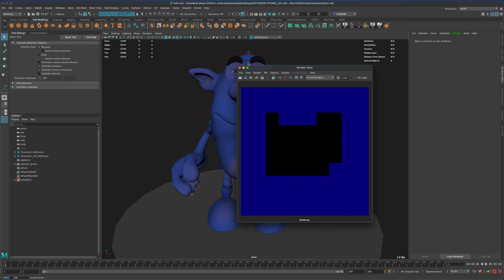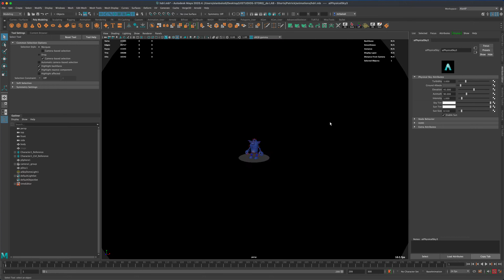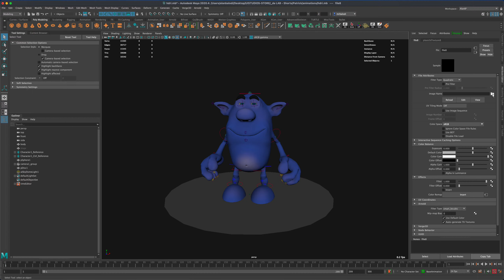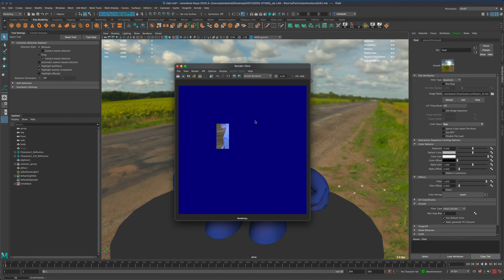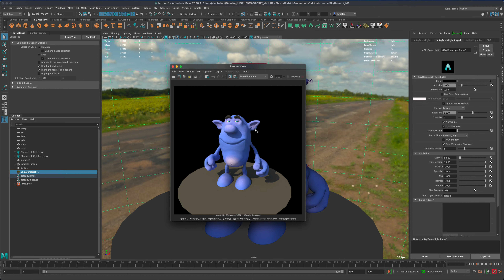HDRI - Maya Lighting Tutorial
In this Maya Tutorial we will learn how to quickly setup realistic lighting in your scene using free HDRI files. HDRI which means High Dynamic Range Image is a panoramic photo,  which can be used for the illumination of CG scene containing awesome cartoon characters... LOL :)